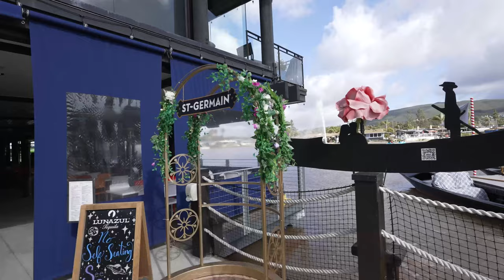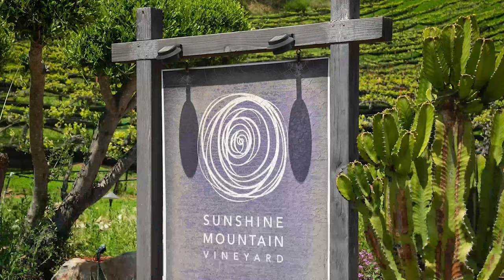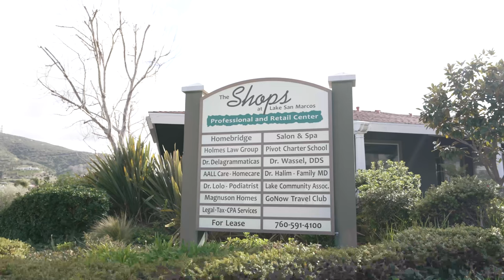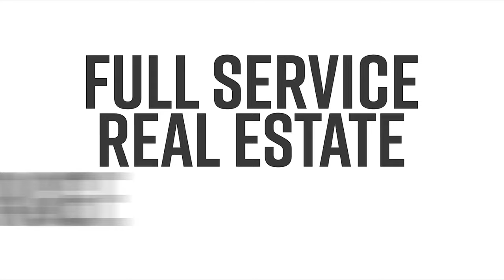Living in San Marcos, California Pros & Cons - Moving to SoCal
San Marcos, California is a beautiful city with a lot to offer its residents. There are many great things about living in San Marcos, but there are also some drawbacks. In this video we cover the pros and cons of living in one of California's Best Cities, San Marcos , CA.

If you are going to be living in the San Diego Metro or Southern California then this is the channel you need!  We absolutely love this town and our #1 goal is to showcase every inch of SoCal through our videos so you have a complete understanding of the best area that fits your lifestyle!

👨‍💻 Search all Metro San Diego homes
      Richard Soto - VIP Realty
      DRE# 02115397